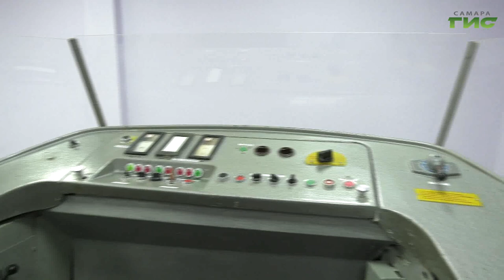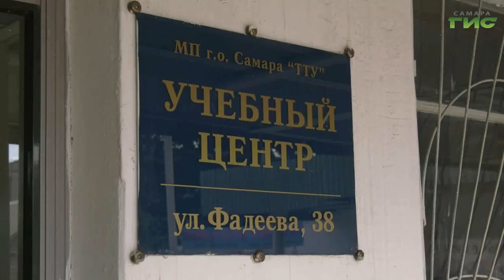В учебном центре муниципального предприятия "ТТУ" завершилась модернизация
Обновленный учебный центр трамвайно-троллейбусного управления распахнул двери перед будущими учениками-водителями. Ремонт в здании производился комплексный - улучшили состояние самих помещений, а также оснастили классы новым, современным оборудованием. Обновленный учебный центр увидела и наша съемочная группа.